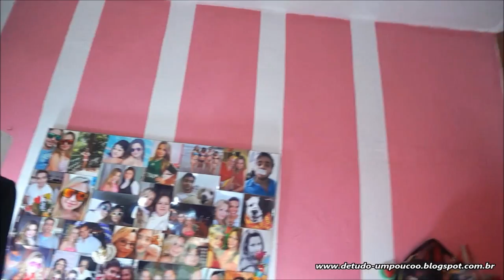Tour no meu Quarto #2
e use BLOGDTUP e garanta seu dessconto